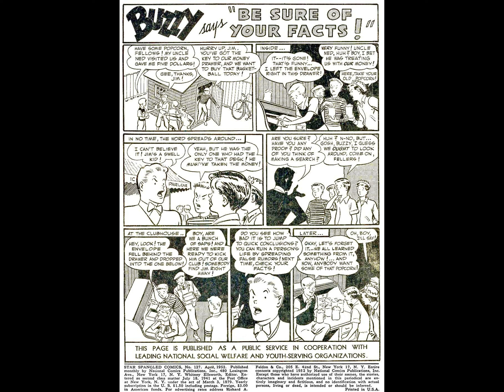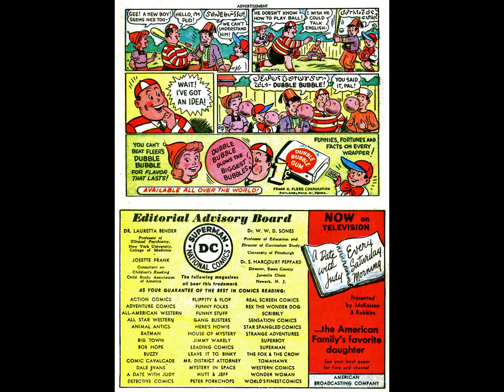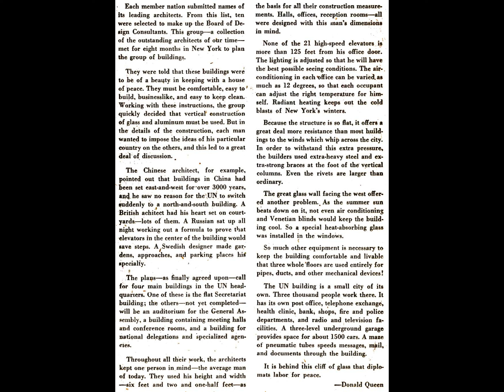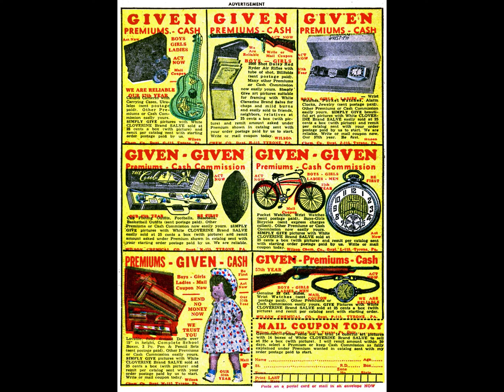Star Spangled Comics v1941 #127